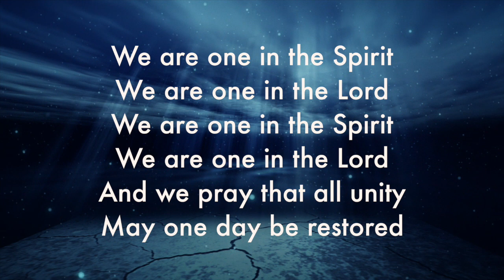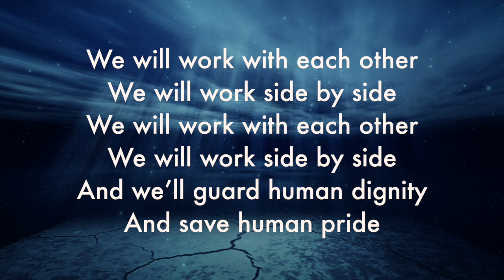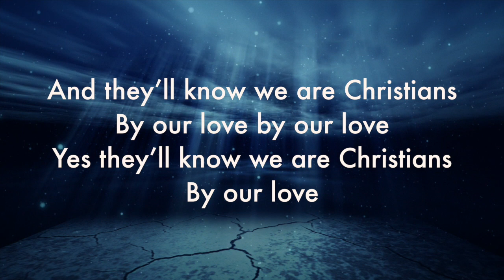We are One in the Spirit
Peter Scholtes
© Words: 1966 F.E.L. Publications. Assigned 1991
The Lorenz Corporation (Admin. by Music Services, Inc.)